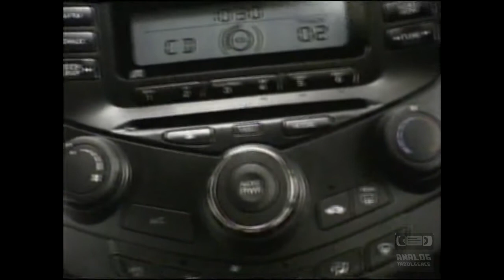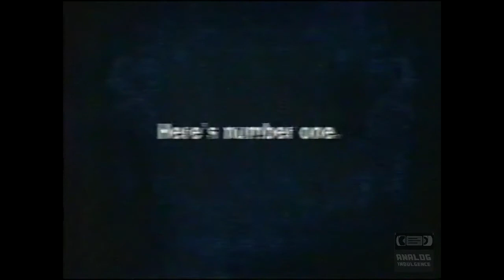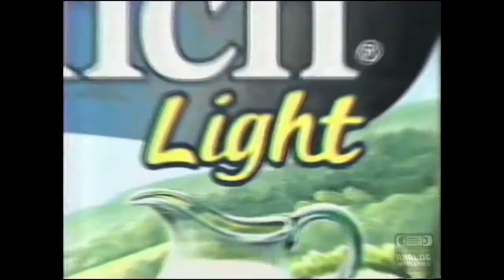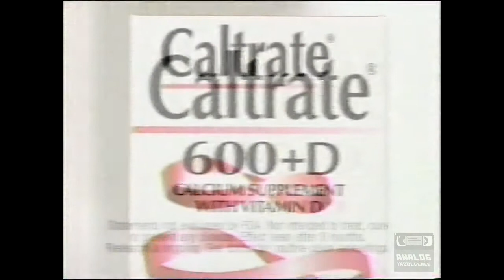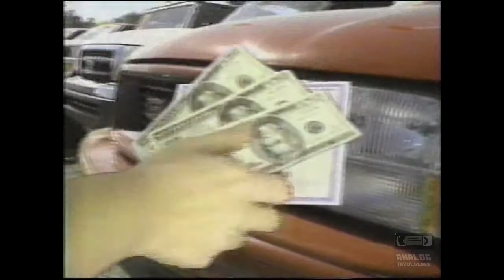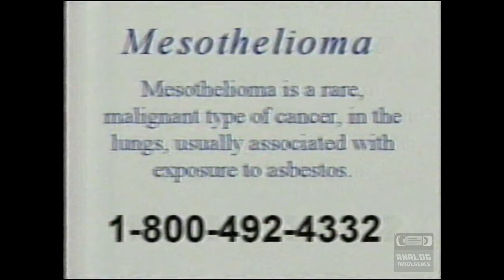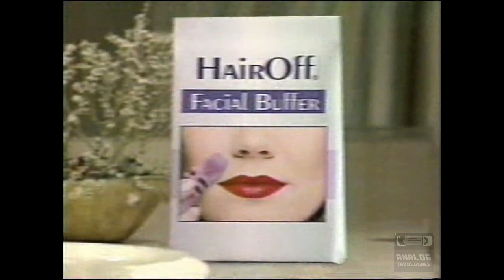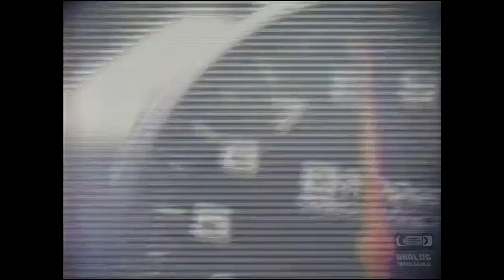Fox - Television Commercial Block (01-27-2003) WFXL 31 Albany Georgia